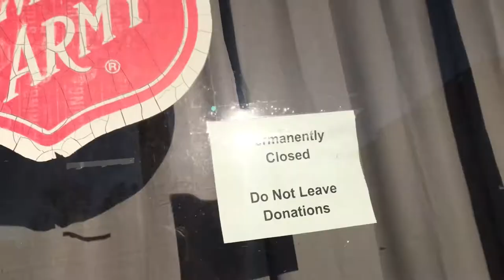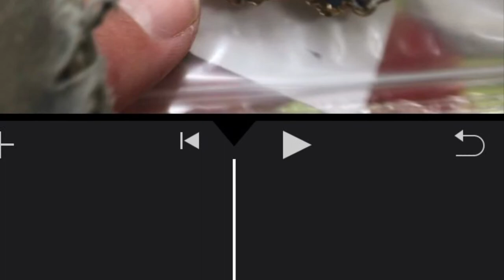Abandoned Salvation Army thrift store food pantry